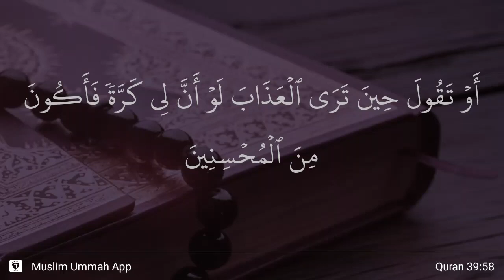Az-Zumar ayat 58